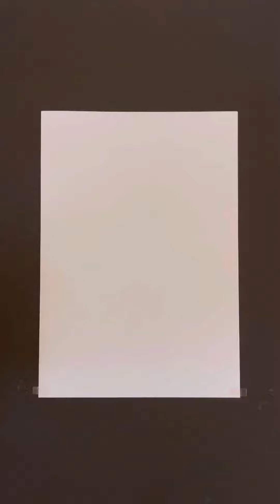[꾸미미] 꾸미미 터널^^